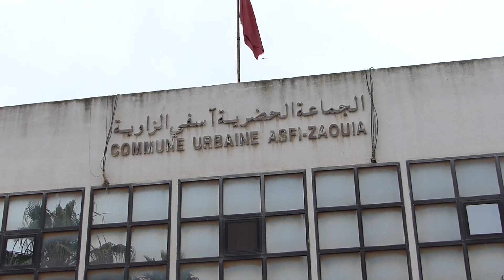“قتلونا بالكذوب والوعود “.العطش يخرج مواطنين جنوب آسفي للإحتجاج